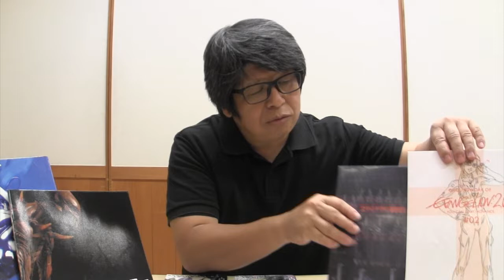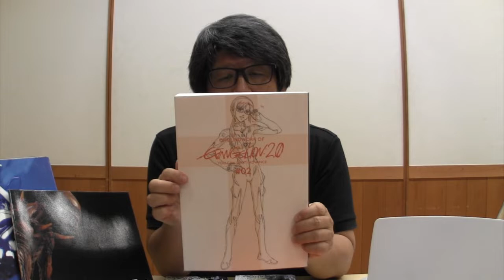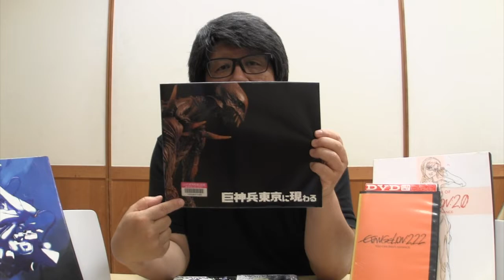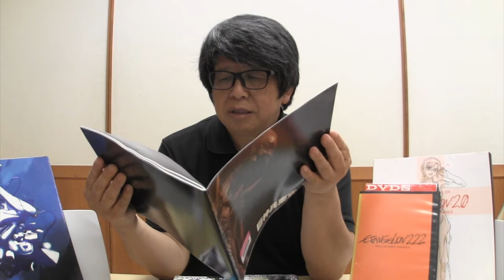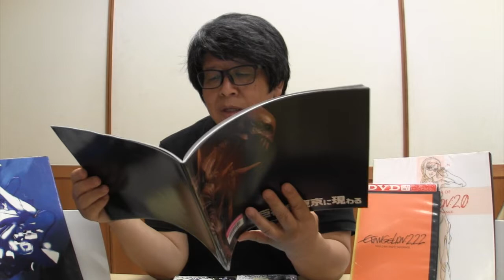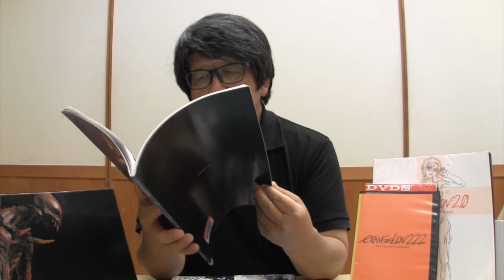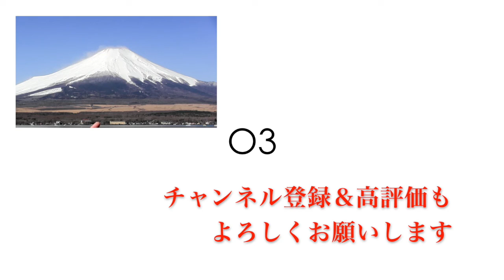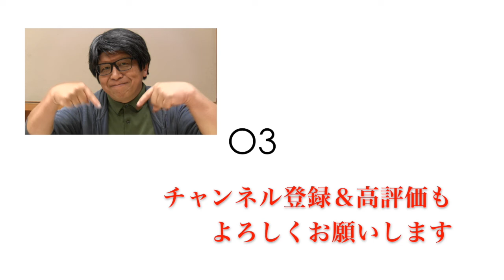『シン・エヴァンゲリオン劇場版 AVANT 1（冒頭10分40秒00コマ) 0706版』をみたら山中湖情報創造館のエヴァンゲリオン関連資料を紹介したくなりました - まる３のブックトーク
『シン・エヴァンゲリオン劇場版 AVANT 1（冒頭10分40秒00コマ) 0706版』を、動画で見たものですから、つい山中湖情報創造館にあるエヴァンゲリオン関連資料を紹介したくなりました。

【DVD】
エヴァンゲリヲン新劇場版:序 evangelion:1.01 you are (not) alone.

エヴァンゲリヲン新劇場版:破 evangelion:2.22 you can (not) advance.

ヱヴァンゲリヲン新劇場版:Ｑ evangelion: 3.33 you can (not) redo.

【図書】
ヱヴァンゲリヲン新劇場版: 序

ヱヴァンゲリヲン新劇場版：破アニメーション原画集